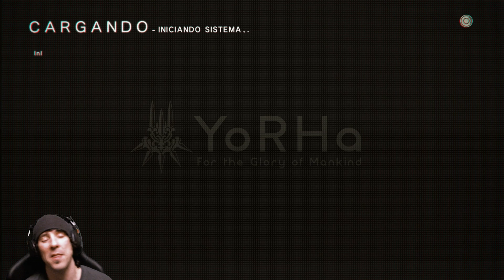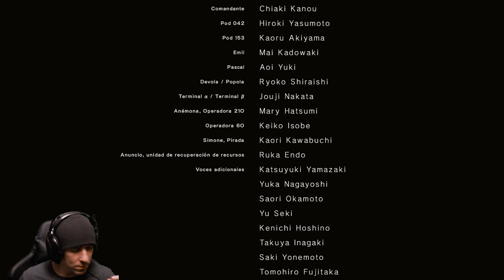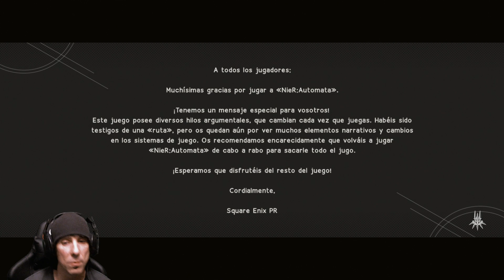NieR: Automata | En Español | Capitulo 12 "Eva" | Final A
(Código no válido para portátiles, ordenadores montados, monitores y hardware en general)

Estamos en el futuro, en un planeta tierra que a sido invadido por una raza de otro mundo.
En un intento por sobrevivir, la especie humana escapa a la luna y a estaciones espaciales.
Durante su exilio, los humanos crean a androides para intentar recuperar el planeta, que forman una unidad llamada "YoRHa".
Con la llegada a la tierra de dos de estas unidades , "9S" y "2B", comenzará nuestra aventura.
Uno de los grandes lanzamientos de lo que llevamos de 2017, que me tiene completamente ganado, y un juego que estoy encantado de compartir con vosotr@s.
Saludos gente!
PaZ

8º
Te quiero.

9º
Richar